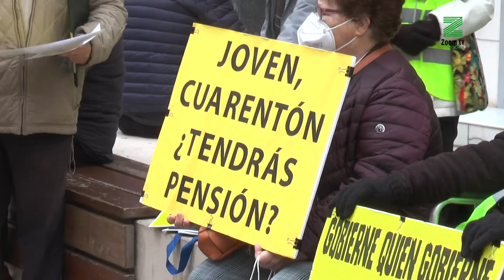Los pensionistas cordobeses denuncian la pérdida de poder adquisitivo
Se han vuelto a manifestar a las puertas del Ayuntamiento.